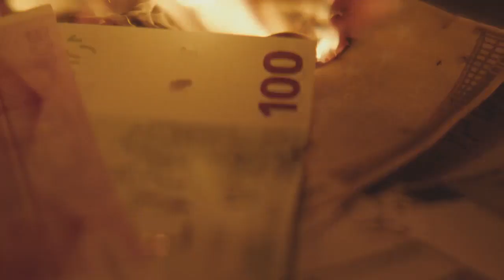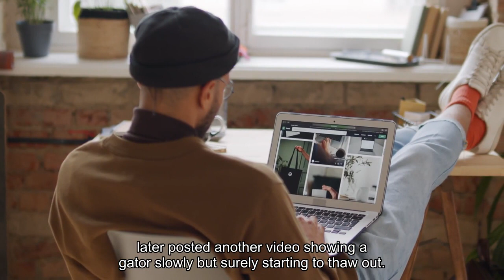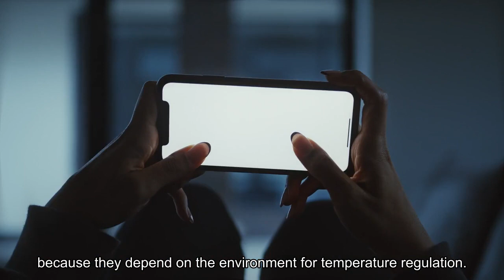They may look frozen but these gators aren't dead. They're just chilling.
In the muggy months, the alligators of the American South are on the prowl, known to lurk in swimming pools and terrify suburban neighborhoods — but when the temperature drops, they’re just chilling. Literally. After much of the United States plunged into a freeze last week, gators in North Carolina and Texas have been spotted in their coolest winter look: submerged under ice, with just their snouts poking out to breathe. Videos of the “gator-cicles,” as the staff of a North Carolina park called them on social media, are circulating widely online, sparking amazement, fear and intrigue in brumation — the reptilian version of hibernation. In a video posted this week that shows menacing-looking alligators beneath the frozen surface, a staff member from the Swamp Park in Ocean Isle Beach, N. C., said that when it gets cold enough for the water to ice over, the gators “will instinctively tilt their nose up, to the point where it’s out of the water, so they don’t just suffocate.”“Think of it as a cute little danger snorkel,” he said. The organization, which cares for rescued alligators — or swamp puppies, as they are known in the South — later posted another video showing a gator slowly but surely “starting to ‘thaw’ out.”A widely viewed video posted last week by TikTok user Eddie Hanhart shows another partially frozen alligator at the Gator Country sanctuary in Beaumont, Tex. “We bundle up but this is what the American alligator does,” he said in the video. “See he knew he was gonna freeze last night, so what he does is he went and found him a nice comfy spot.”Reptiles such as alligators — which can be found as far north as North Carolina and as far west as eastern Texas — go into brumation in the winter months. Only coldblooded animals — such as turtles, snakes and frogs — brumate, a state that is similar to hibernation but different in certain ways, including that coldblooded animals will move around on warmer winter days because they depend on the environment for temperature regulation.“For example, you might spot a lizard out on a rock during January, getting some sun to warm itself,” the University of Texas at Austin’s Biodiversity Center explains on its website. Eric Nordberg, who heads the Reptile Ecology and Environmental Disturbance lab at the University of New England in Australia, wrote in an email that during brumation, reptiles or amphibians “reduce their body temperature (which is tightly linked to environmental temperatures), heart rate, breathing, [and] metabolic rates.” In doing so, they conserve energy “when they cannot be foraging, moving around, or mating due to the cold temperatures.”Some alligators create mudholes for colder days, while others make do in the frigid water. As the Swamp Park in North Carolina wrote on social media, “the key to life is adaptation.” (The park also made headlines in 2018 when its alligators were spotted in brumation during a cold snap.